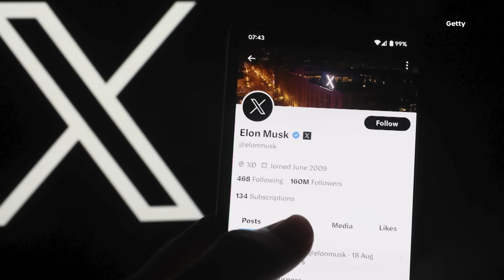Elon Musk MOCKS ‘Shameful’ Justin Trudeau Over Google’s Woke AI Rewriting History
Tech billionaire Elon Musk has once again made headlines for his criticism of Canadian Prime Minister Justin Trudeau, this time mocking him over Google's AI debacle. Musk posted a collage of photos of Trudeau with a caption implying that the photos were altered, only to reveal that they were in fact real instances of cultural insensitivity on Trudeau's part. The Canadian leader has faced criticism in the past for cultural appropriation, including instances of wearing blackface and traditional Indian attire. Musk's jab at Trudeau comes amidst a larger conversation about free speech and government regulation of tech companies.

In addition to his critique of Trudeau, Musk has been nominated for a Nobel Peace Prize for his commitment to defending free speech in a polarized world. The Tesla and SpaceX boss has been a vocal advocate for uncensored platforms that allow for open dialogue and debate. Musk's acquisition of X in 2022 was driven by his desire to create a space where all opinions could be expressed without fear of censorship.

While some praise Musk for his dedication to free speech, others question the likelihood of his success in making X a profitable platform that truly respects free speech. With increasing government regulation of tech companies, there are concerns about the impact this could have on platforms like X. As governments around the world move to tighten regulations on digital platforms, the future of free speech online remains uncertain.